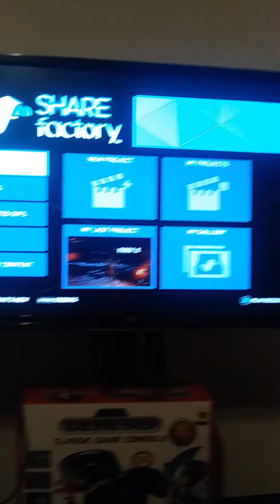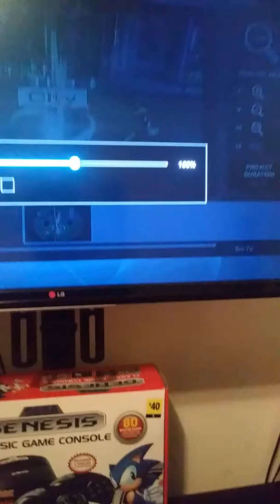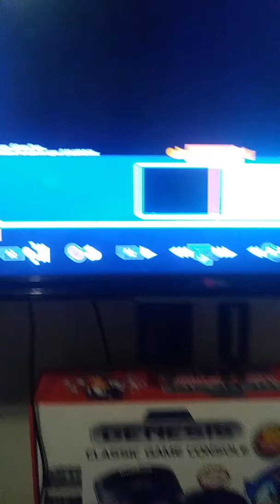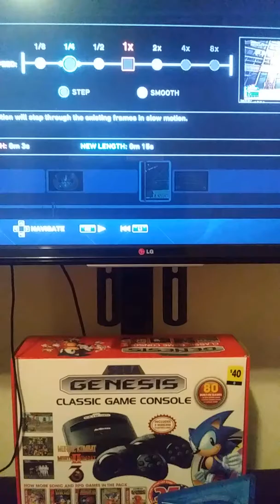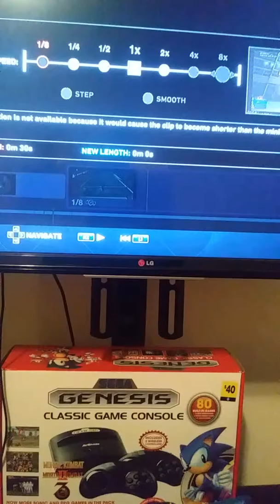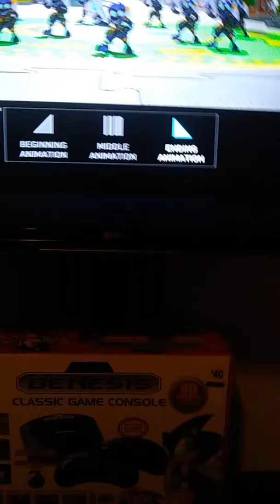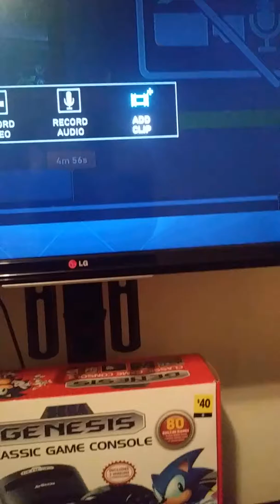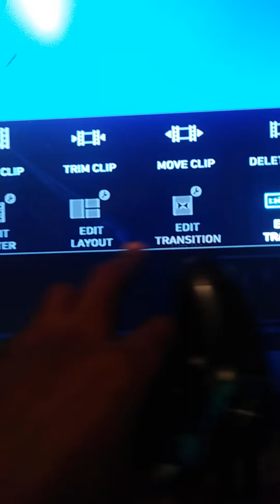How to use sharefactory on PS4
I hop this help u out